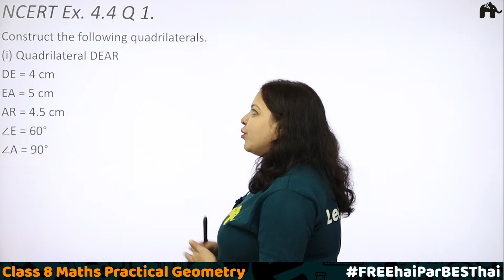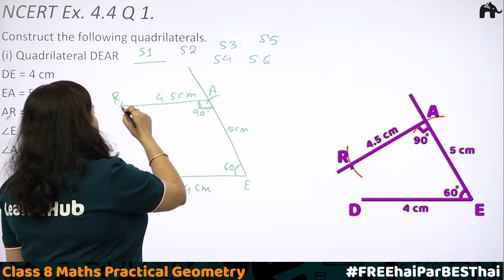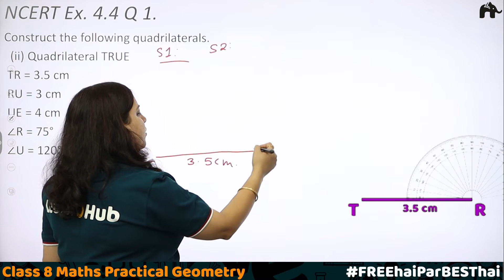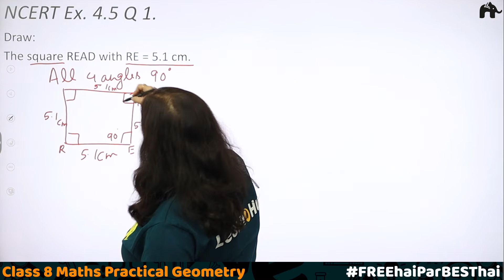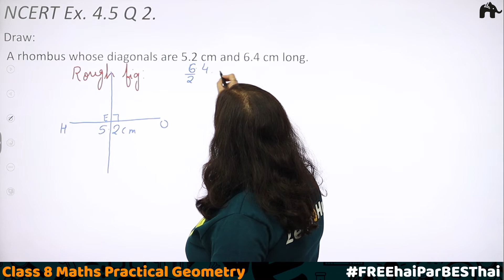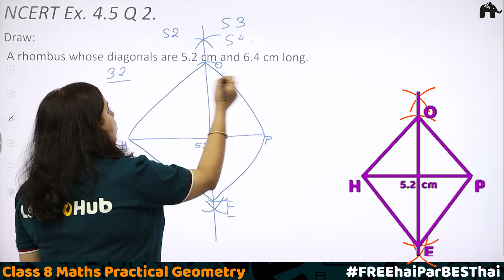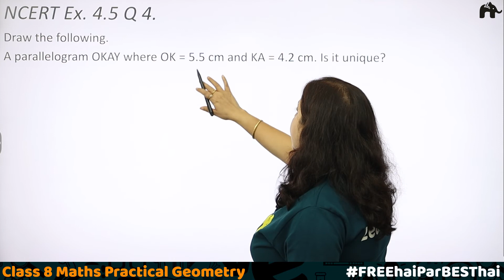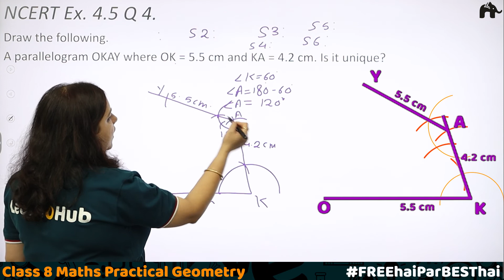Practical Geometry Class 8 Maths| Chapter 4 |NCERT Ex 4.4 Q1Ex 4.5 Q1 to 4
Timestamps:
0:00 Introduction
0:50 NCERT Ex. 4.4 Q.1 (i)
6:43 NCERT Ex. 4.4 Q.1 (ii)
11:57 NCERT Ex. 4.5 Q.1
17:10 NCERT Ex. 4.5 Q.2
23:38 NCERT Ex. 4.5 Q.3
26:29 NCERT Ex. 4.5 Q.4